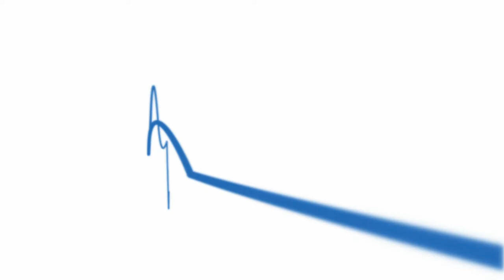"We want to be the first Entertainment Brand with 1 Billion Fans" | Google Zeitgeist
Game On-- Gaming and entertainment permeate our lives, and will soon appear in places we have never imagined. Where did the story begin, and where could it end?
Moderator
Sal Masekela, X-Games and The Daily 10 Host

Peter Vesterbacka, Mighty Eagle, Rovio Entertainment